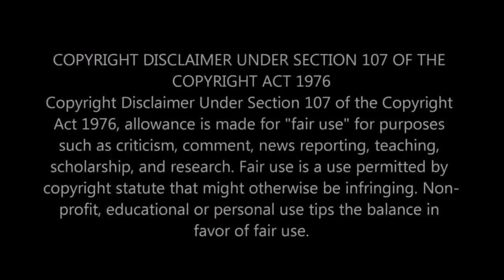SHERIFF GRADY JUDD (trick or treat)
Once again, Sheriff Judd and his crack team of investigators break a huge case!

Unky T